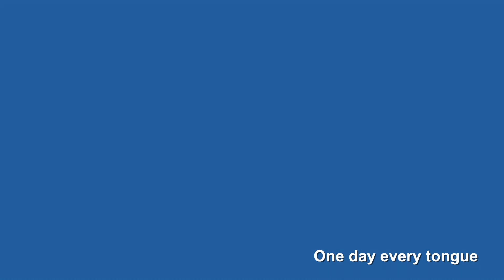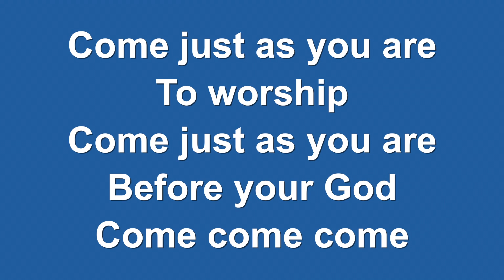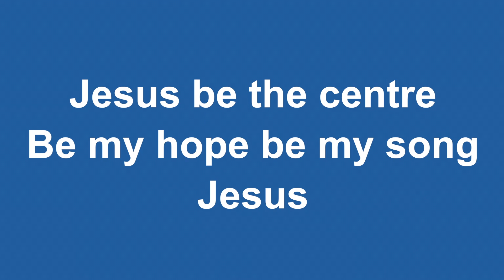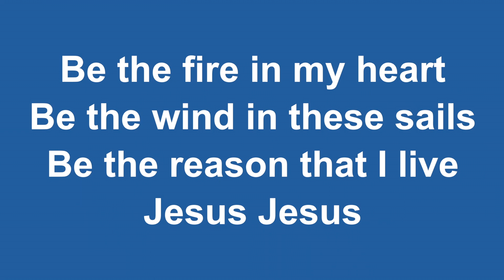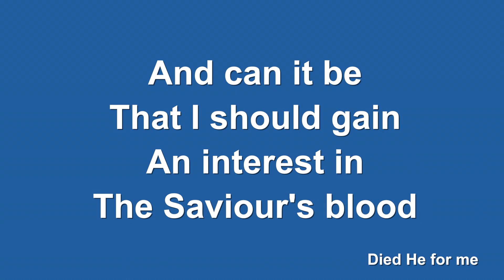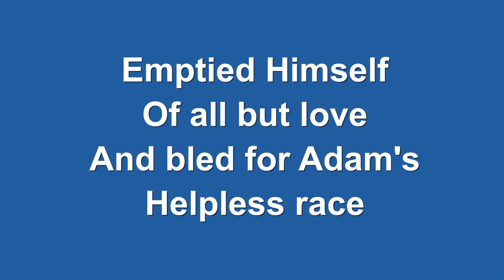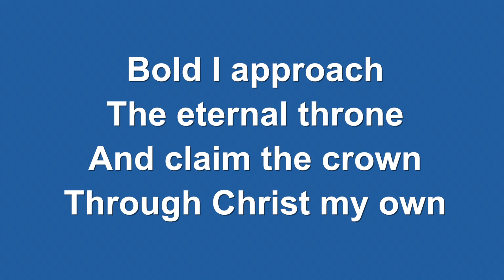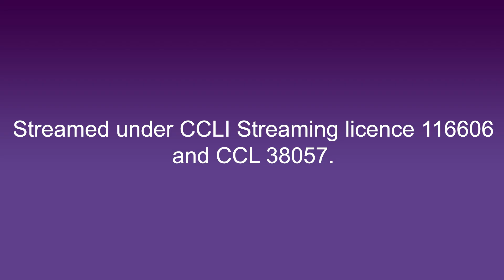WoW 'Bread of Life' - 14th August 2024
Join Rev John Staton on our YouTube Channel for WoW - Worship on Wednesday - based on the theme 'Bread of Life'.